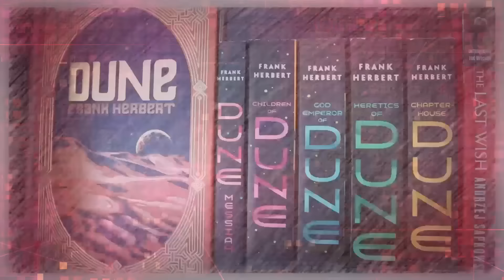Weekly Update: April 20th, 2024 | The One Where I'm Shook by the Talents of Larry McMurtry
Mike talks about the week that was and the week that will be for April 20th, 2024.

ℙ𝕦𝕣𝕔𝕙𝕒𝕤𝕖 𝕓𝕠𝕠𝕜𝕤 𝕞𝕖𝕟𝕥𝕚𝕠𝕟𝕖𝕕 𝕚𝕟 𝕥𝕙𝕚𝕤 𝕧𝕚𝕕𝕖𝕠:

Streets of Laredo

Mike K.
15201 Mason Rd
Suite 169

0:00 Introduction
0:34 What Am I Reading?
7:55 What Am I Going to Read?
9:27 This Week on the Channel
15:37 Next Week Plans
18:06 TV & Movie Talk